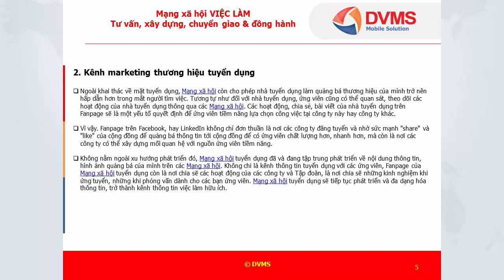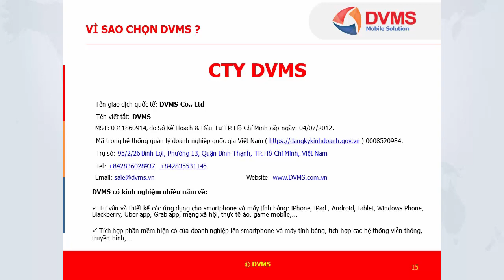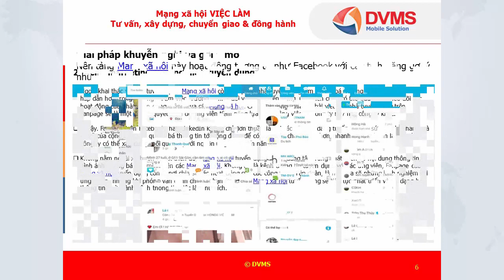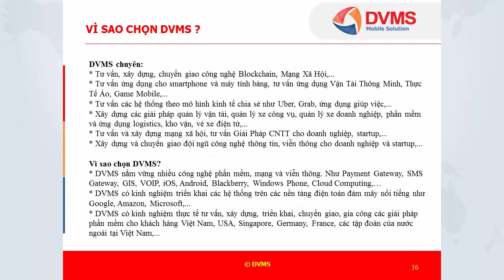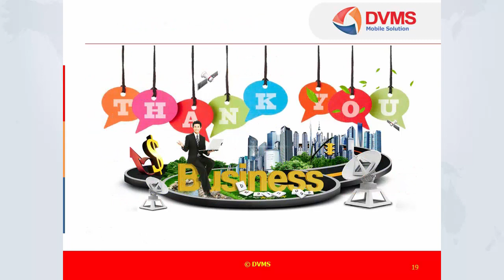Mạng xã hội VIỆC LÀM | Tư vấn, xây dựng, chuyển giao & đồng hành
MạngXãHộiVIỆCLÀM | Tư vấn, xây dựng, chuyển giao & đồng hành.

DVMS chuyên:
+ Tư vấn, xây dựng, chuyển giao công nghệ Blockchain, mạng xã hội,...
+ Tư vấn ứng dụng cho smartphone và máy tính bảng, tư vấn ứng dụng vận tải thông minh, thực tế ảo, game mobile,...
+ Tư vấn và xây dựng mạng xã hội, tư vấn giải pháp CNTT cho doanh nghiệp, startup,...

+ DVMS nắm vững nhiều công nghệ phần mềm, mạng và viễn thông. Như Payment  gateway, SMS gateway, GIS, VOIP, iOS, Android, Blackberry, Windows  Phone, cloud computing,…

Head Office: 95/2/26 Bình Lợi, Phường 13, Q. Bình Thạnh, TP.HCM, Việt Nam.